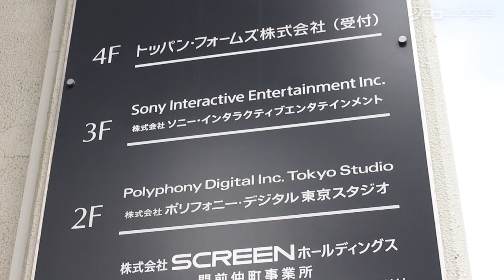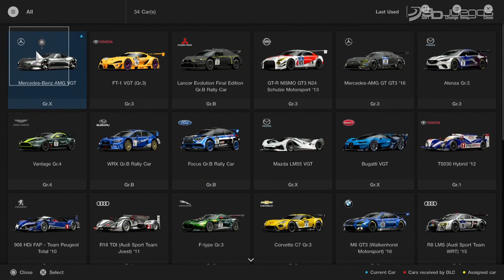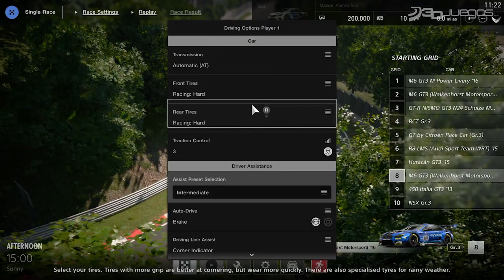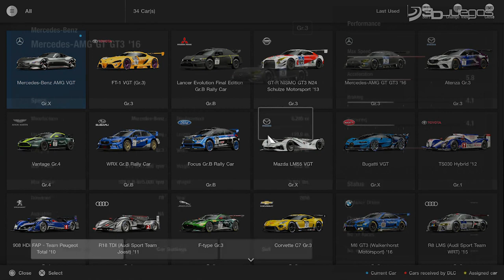Jugando a GT SPORT, el Gran Turismo MÁS competitivo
Gran Turismo se ha convertido en una forma de entender el mundo del motor. No es exageración. Los creadores saben lo que tienen detrás, y quieren explotarlo. La próxima parada es invitarles a que compitan online para establecer una competición social como nunca antes se había visto. Propuesta valiente… pero realizable. Kazunori Yamauchi nos recibe en Polyphony Digital para que probemos su Gran Turismo Sport. Estas son nuestras impresiones que puedes ver con gameplay capturado por 3DJuegos.

Gameplay capturado y comentado de Gran Turismo Sport en español